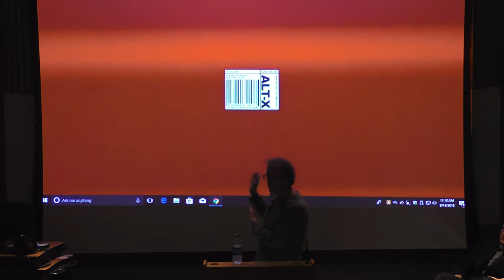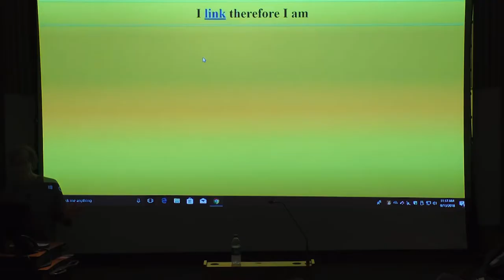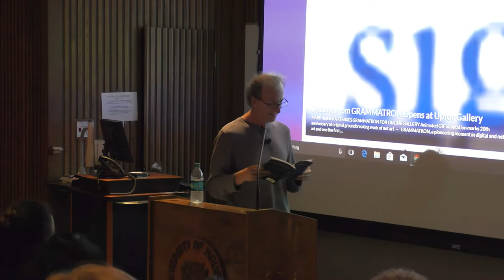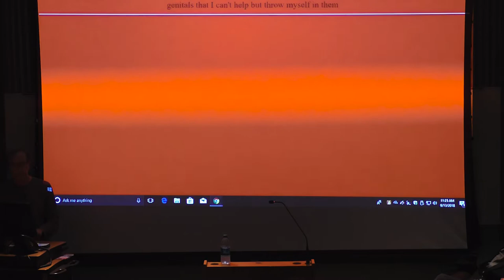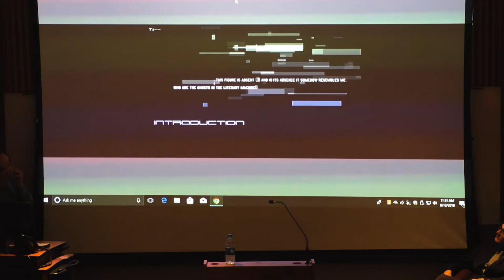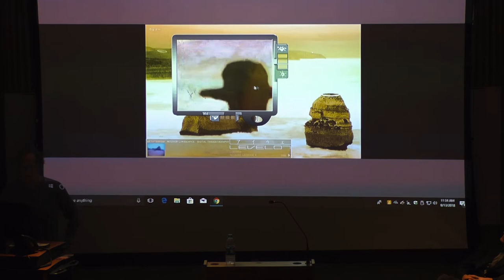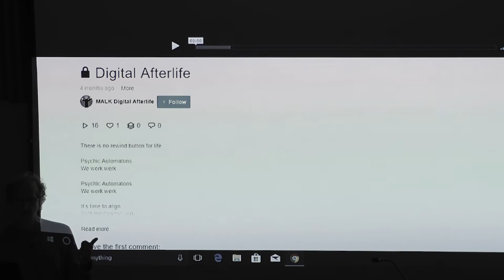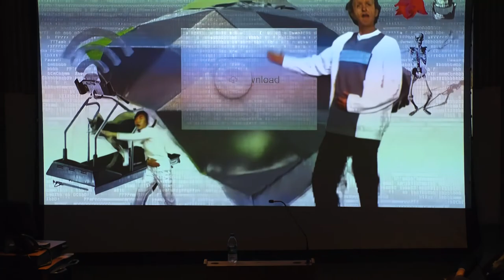Mark Amerika | American Book Review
Mark Amerika’s artwork has been exhibited internationally at venues such as the Whitney Biennial of American Art, the Denver Art Museum, the Institute of Contemporary Arts in London and the Walker Art Center. He is the author of many books, including “The Kafka Chronicles,” “Sexual Blood,” “remixthebook,” “META/DATA: A Digital Poetics,” “remixthecontext” and “Locus Solus (An Inappropriate Translation Composed in a 21st Century Manner).” Amerika is a University of Colorado Professor of Distinction, where he is the founding director of the doctoral program in intermedia art, writing and performance, and a professor of art and art history. In 2017, the 20-year anniversary of Amerika’s groundbreaking work of net art, “GRAMMATRON,” was celebrated in London at a two-day international symposium titled “Beyond GRAMMATRON: 20 Years Into the Future.”

Recorded 09/13/2018